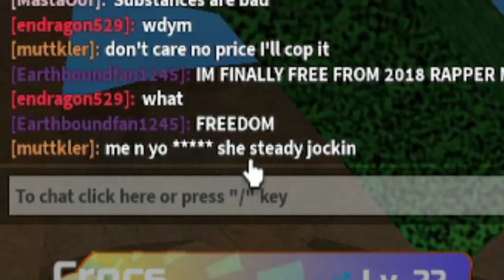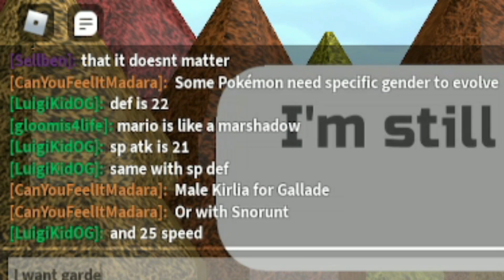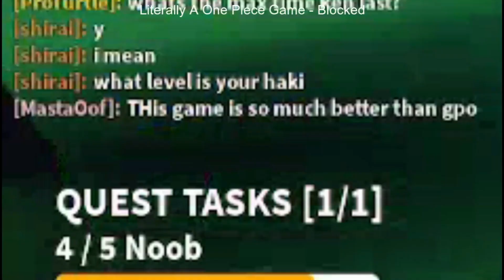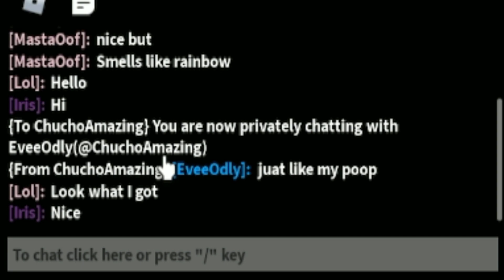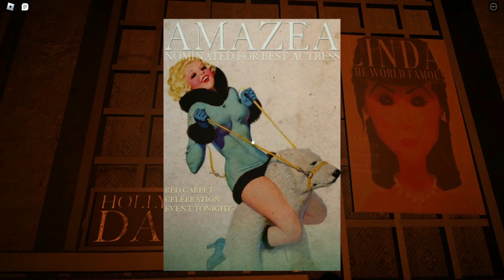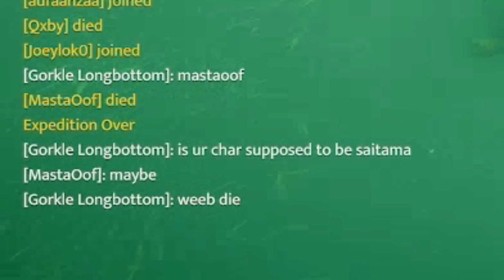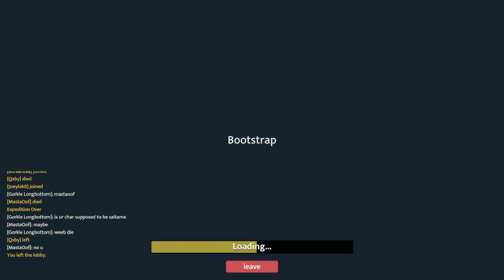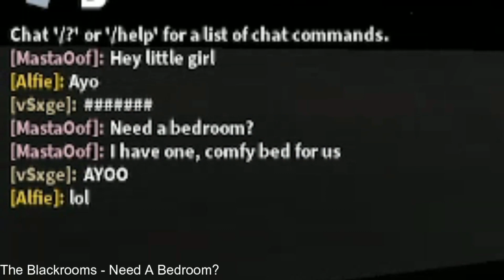Best Of MastaOof 2022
All my best clips of the year! My favorites are at the end!